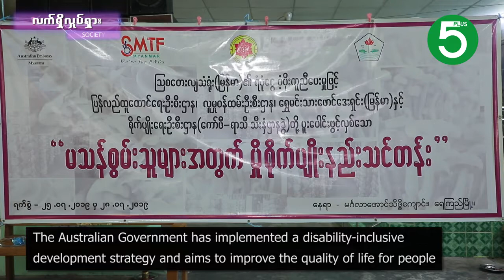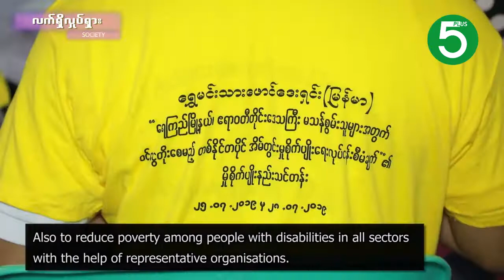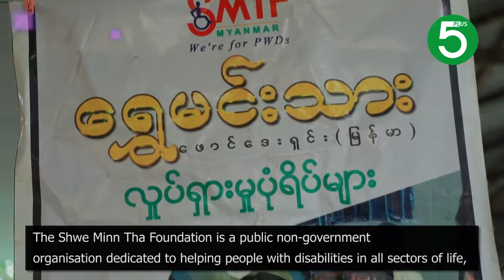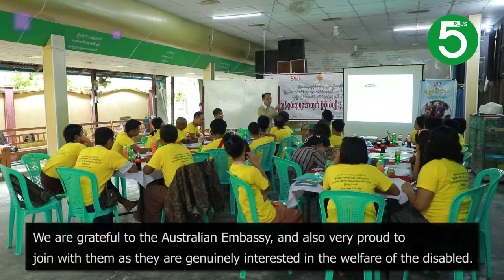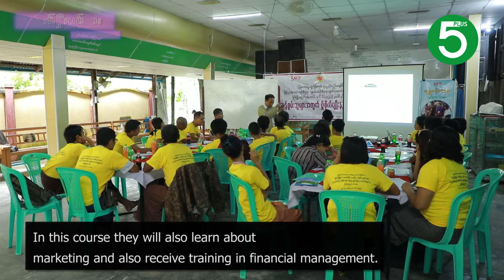Shwe Min Thar Foundation - Mushroom Farming for People with Disabilities.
In the small town of Yekyi, some five hours from Yangon, local people with disabilities are learning how to build their own mushroom farms. The three day training course was co-ordinated by the Shwe Min Thar Foundation with funding from the Australian Embassy in Yangon.  The story aired nationally on the free to air TV Channel 5 Plus.